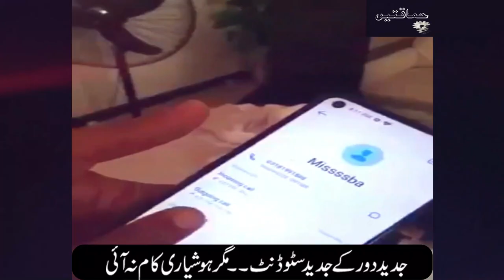Modern Student of Modern Age